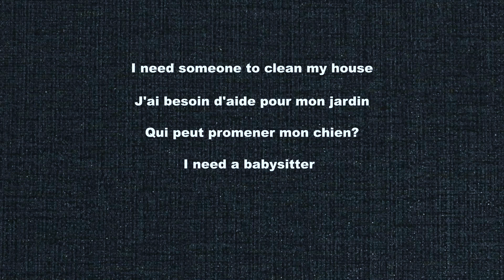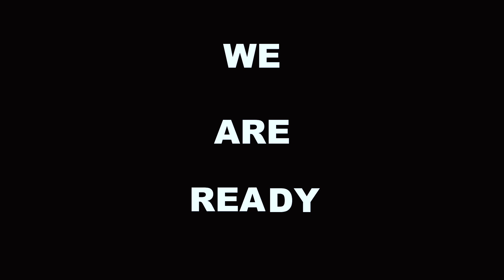Deliverance from Spiritual Darkness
Pre-Recorded Worship Service of
The Lighthouse Centre during Quarantine.
Online Service 30th May 2021
Message : Deliverance from Spiritual Darkness  by Bro Matthew
based on Isaiah 61:1-3